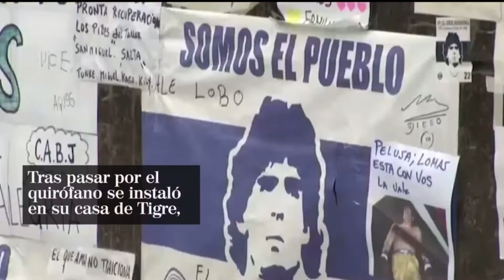M.U.3.R.E Diego Armando Maradona: El Mundo Pierde A Una Leyenda Del Fútbol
El mundo ha perdido hoy a una leyenda que no solo ha dejado su impronta en el deporte, sino también la historia global.
El astro argentino Diego Armando Maradona falleció este miércoles,